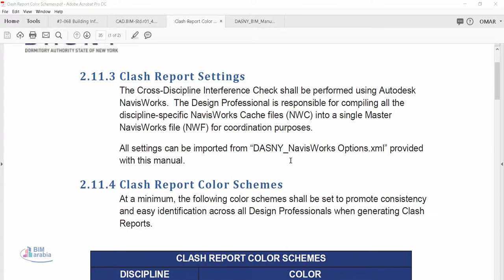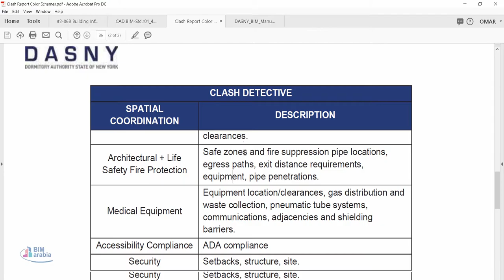Clash Report Color Schemes